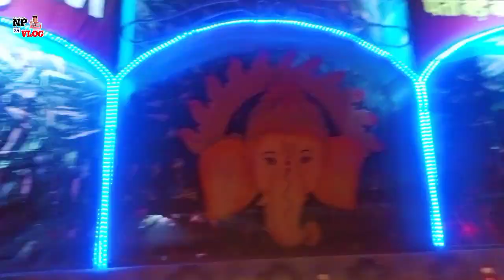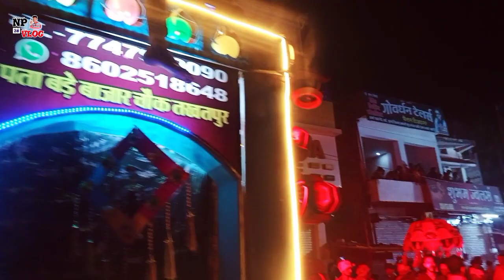गणेश झांकी मुंगेली 2022। आज तो मजा आ गया है, 😇 फुल माहौल 🥀✨। पार्ट - 2